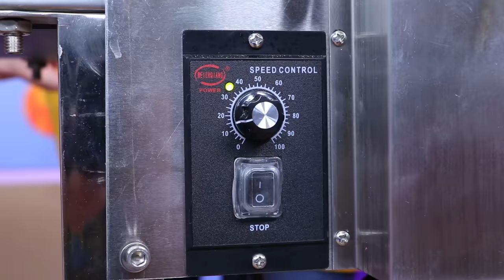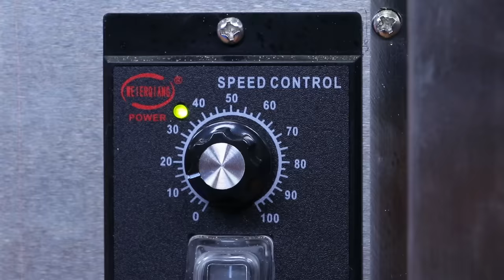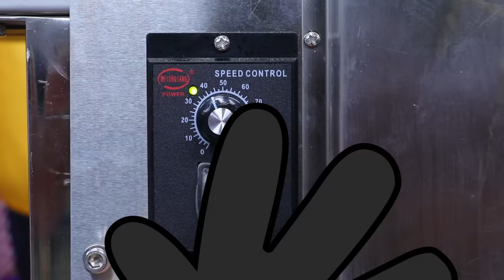ULTIMATE SPAGHETTI CHALLENGE! First Job Working Pasta Conveyor Belt at Combo Panda's Restaurant!